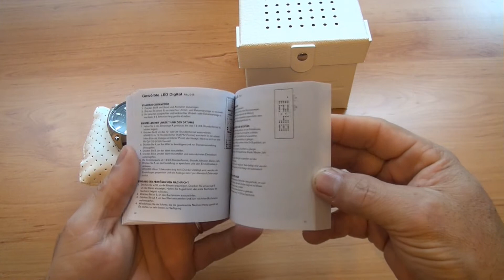Unboxing: Relógio Diesel Chrono DZ4296 Overflow (Original)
*Relógio Diesel Chrono DZ4296 Overflow*

Grande Cronógrafo Preto & Aço com Data, Bracelete Castanha
Este relógio Diesel tem uma caixa de Aço inoxidável com um diâmetro de 49mm e está equipado com uma bracelete de couro. A caixa possui um movimento de qualidade cronógrafo quartzo e o acabamento é em vidro mineral.

O relógio é estanque a 10ATM. Isto significa que pode nadar com o relógio. O relógio tem 2 anos de garantia válida em todo o mundo

  Especificaçoes:

Resistente à água 10 Bar (Nadar)
Diâmetro 49 mm
Espessura da Caixa 13.00mm
Vidro Mineral
Tipo de Calendário Data
Tipo de movimento Cronógrafo Quartzo
Marca do Movimento Miyota
Parte de trás da caixa do relógio Reverso da caixa aparafusado
Tipo Bracelete Couro
Tipo de Fecho Fecho
Tipo de Mostrador Cronógrafo
Material da Caixa Aço Inoxidável
Material da parte de trás da caixa Aço Inoxidável
Forma da Caixa Outros
Forma do Mostrador redondo
Cor do mostrador preto
Cor da Caixa prateado
Cor dos ponteiros prateado prateado amarelo
Material Luneta Aço Inoxidável
Largura da bracelete 24 mm
Tamanho da bracelete 170 mm - 220 mm
Cor da bracelete Castanho